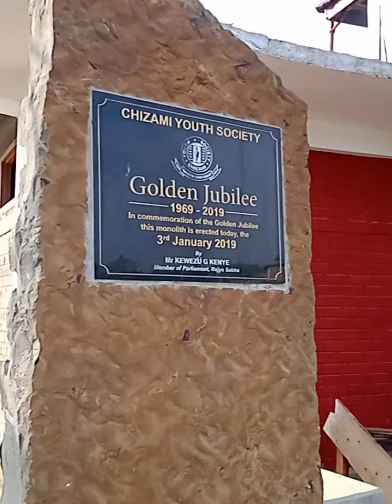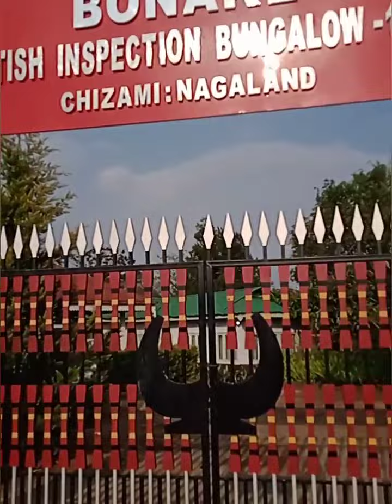NAGALAND TRAVEL VLOG | Dimapur to chizami via Kohima | NorthEast India vlog # 1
Chizami Village is located in the Phek District of Nagaland. This particular village has so much to offer when it comes to the Natural aspects of life. The time we stayed in Chizami was very well spent and we had the privilege of carrying many sweet memories. Thank you To all the near and Dear one's of Chizami village 🙏

Denim music🎶

Hill of Hope music🎶